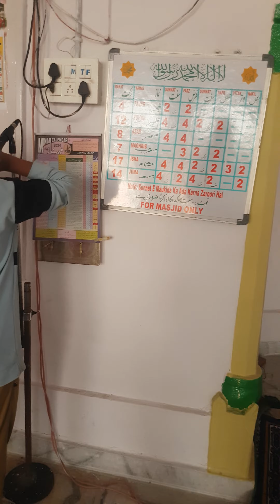Azan by kid world beautiful voice in jamma masjid